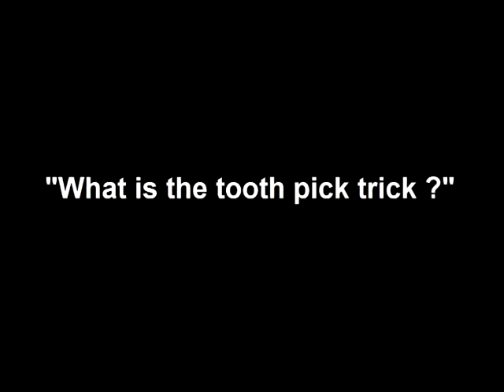picktrick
ask god in a machine short - the pick trick ...now with more drunk !?